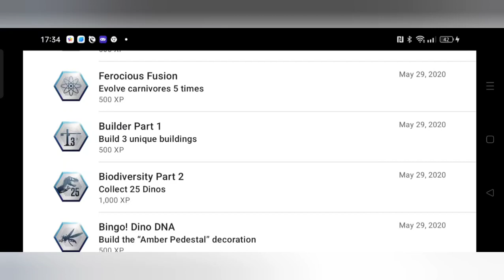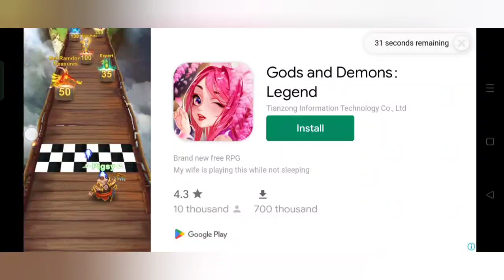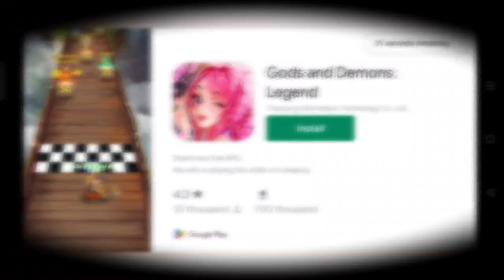Battle stage 8, level 21 Majungasaurus and a TYRANNOTITAN!! JW the game #1